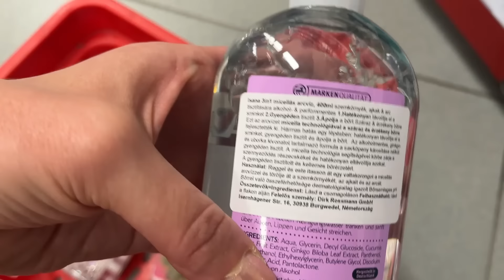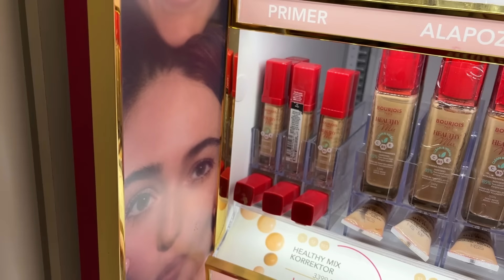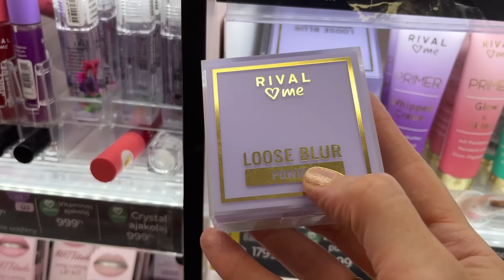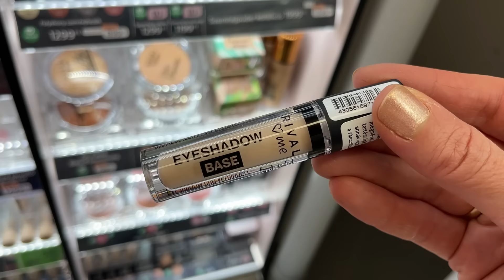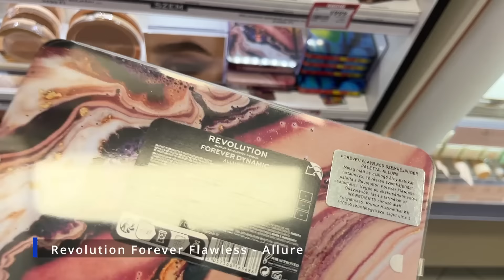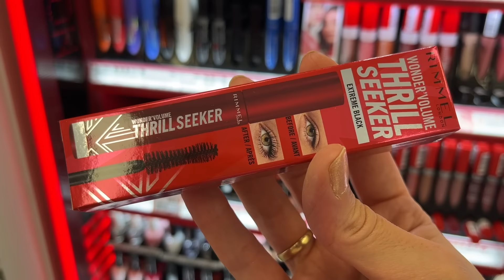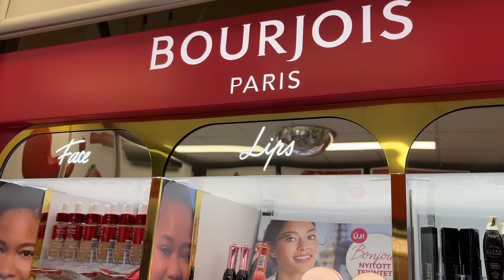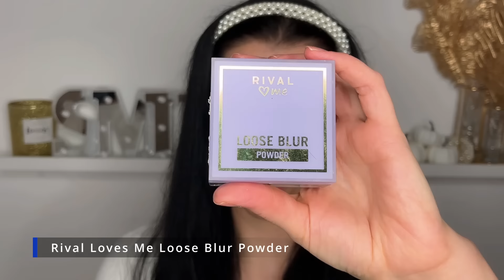GLAMOUR NAPOK - KEZDŐ SMINK SZETT KUPONOKKAL (termék ajánló, tippek teljes sminkhez)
A mai videóban elviszlek Titeket a Rossmannba és kiválogatunk egy teljes sminkhez való kezdő smink szettet, csupa olyan termékekből, amikre kuponokat lehet használni a Glamour napokon.

Utána persze készítünk velük egy sminket is!

Tartsatok velem! :)

00:00 Intro
00:27 Rossmannban
11:58 Smink

FELHASZNÁLT ALAPANYAGOK:
Ecsetek: Turbucz Tímea Makeup Brushes
Körömlakkom: Catrice More Than Nude Translucent Effect Nail Polish - 03 Dancing Queen
Lemosó: Isana Micellás Arclemosó
Hidratáló spray: HELIA-D Hidratáló Arcpermet
Színezett szérum (alapozó helyett): L'Oreal Paris True Match 1% Hyaluronic Nude Tinted Serum 4-5 Medium
Korrektor: Maybelline Instant Anti Age Eraser korrektor 01 Light
Púder: Rival Loves Me Loose Blur Powder
Szemöldök: Bourjois Oh Oui! Brow Fiber szemöldökpirál 03
Szemhéjbázis: Catrice Grip to last eyeshadow base
Szemhéjpúder paletta (szemre, kontúrnak, pirosítónak, highlighternek): Revolution Forever Flawless - Allure
Szemceruza: Rival Loves Me Kajal Pen - 02 Brown
Rúzs: Max Factor Colour Elixir Rúzs - 005 Simply Nude
Szempillaspirál: Bourjois Paris Volume Glamour Mascara - Coup de Foudre

ALAPOZÓK CSATÁJA 6.rész IT COSMETICS CC KRÉM vs. L'ORÉAL TINTED SERUM / High End vs Drogéria / Teszt

KUPONKÓDOK A NEVEMMEL:
BELLAPIERRE, DANESSA MYRICKS ÉS THAT'SO TERMÉKEK - CF BEAUTY:
10% kevdezmény: TIMI10
A kupon 3 vásárlás alkalmával használható

15% kedvezmény: TIMI15

20% kedvezmény: turbucztimea

ÍRJÁTOK MEG KOMMENTBEN, hogy Ti milyen termékeket adnátok még a listámhoz, ami kezdő sminkfelszerelésbe szerintetek elengedhetetlen vagy praktikus, és hozzá lehet jutni most kuponokkal a Glamour napokon a Rossmannban?

XOXO